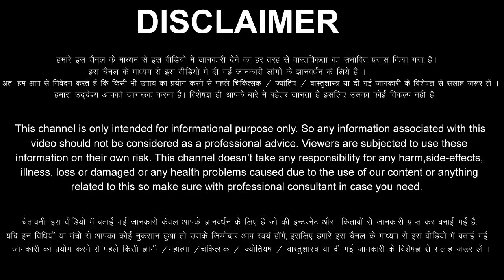Makar Rashi 19 May 2023 Aaj Ka Makar Rashifal Makar Rashifal 19 May 2023 Capricorn Horoscope